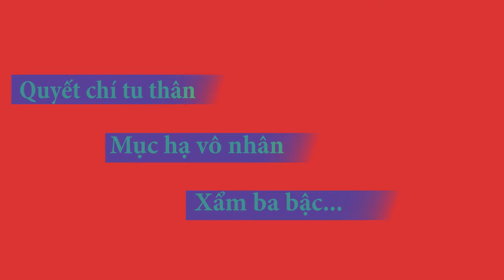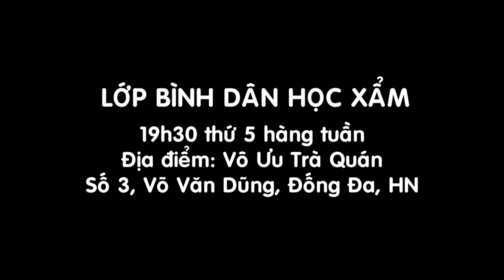Xẩm Quyết Chí Tu Thân - Làn Điệu: Huê Tình Trinh Bong